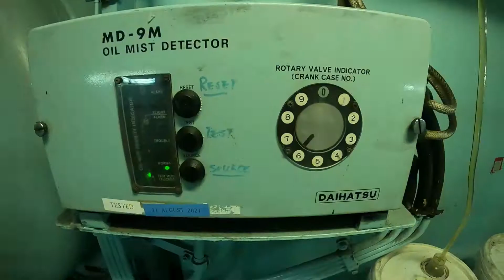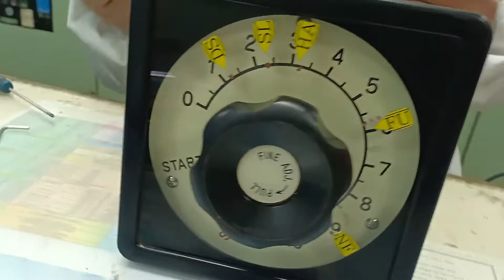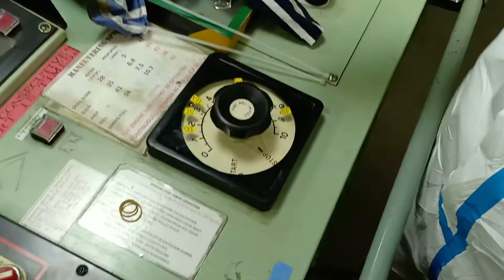PAANO PALITAN ANG POTENTIOMETER? SPEED DIAL INDICATOR (MES)